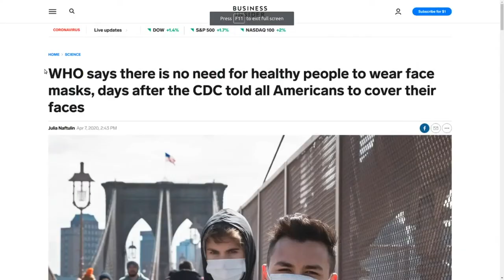YouTube knows best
Yep, Youtube knows best. They know what information should reach you. They know what you should believe. They know what morality is best. They know what scientific findings are best. They know...

Youtube also knows that we should follow the World Health Organisation. How do they know that? Because they just do and you have to trust that.

and your free to share it!

UPDATE: On the 5th of May I've uploaded a video that talks about the Medical Facts around Covid-19. Five minutes later I received a message from Youtube telling me they removed the video. No worries, you can still view it here: